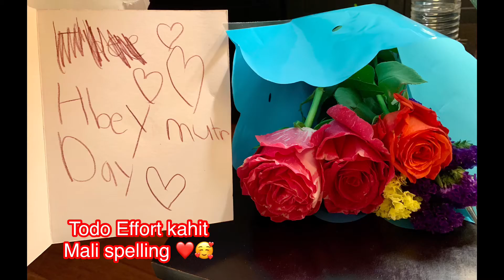Mother’s Day Bloom Cactus (Happy Mother’s Day Everyone❤️)